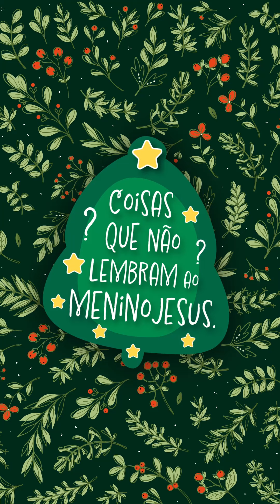Coisas que não lembram ao menino Jesus - Uma televisão e um computador para o infantário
Em 2023, o Infantário Leonardo Coimbra, no Porto, foi assaltado quatro vezes. O António pediu ajuda às Três da Manhã para surpreender a instituição, oferecendo uma televisão e um computador. A Ana Galvão foi conhecer o espaço e realizar este pedido.